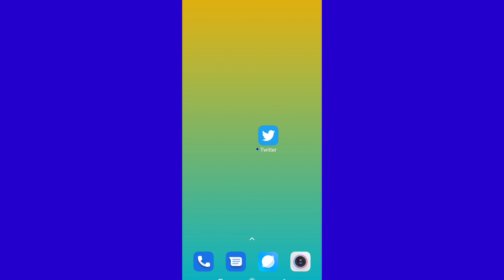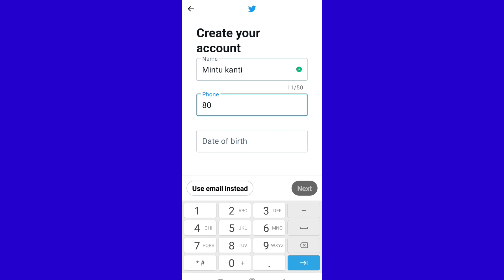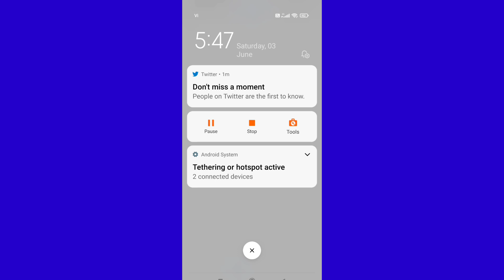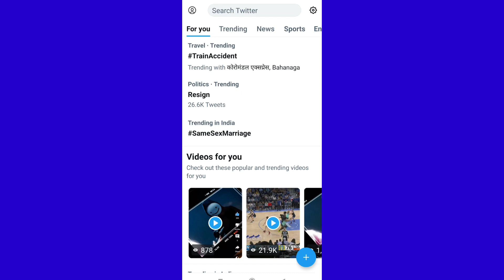How To Creat Twitter Account / Twitter account kaise Banaye